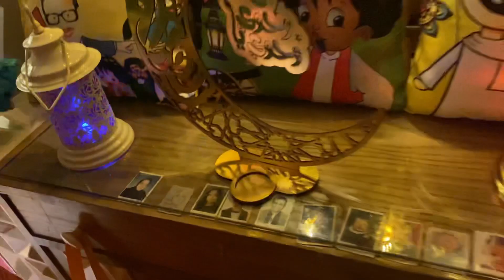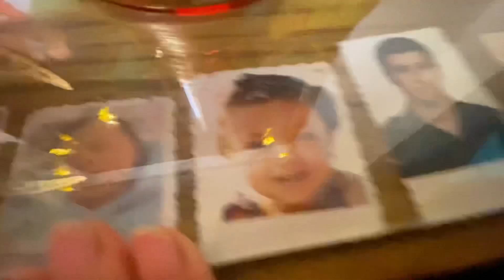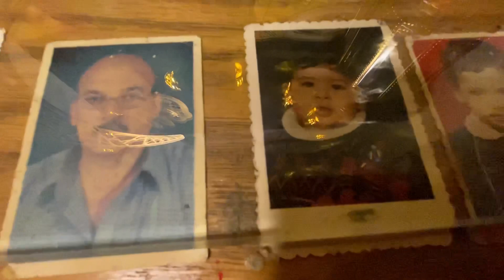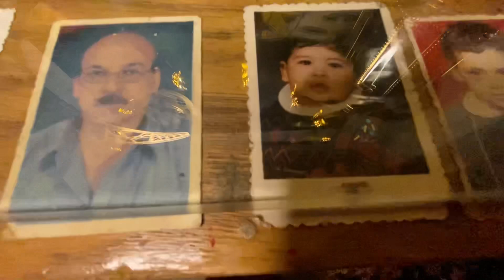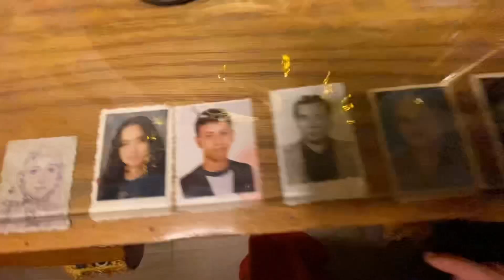روتين استعدادات رمضان 2022🌙علقنا الزينة 🎁 واتفرجنا علي صورنا زمان